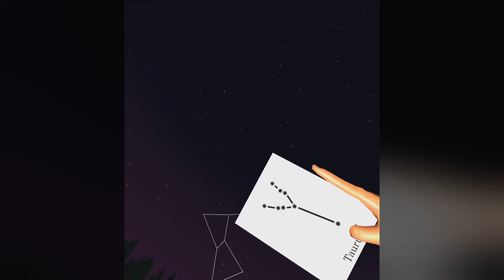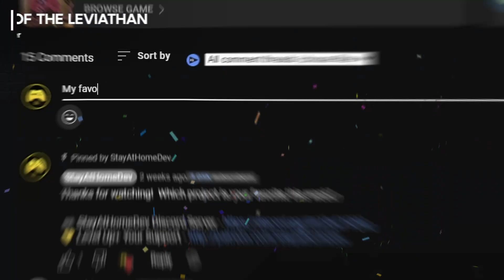5 VR Games Made in Godot To Inspire You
The Godot Engine is a, free open source 2D and 3D game engine alternative to Unity and Unreal. Godot 4 is the current engine version and is being being used by game developer studios and indie game developers alike.

0:00 Godot XR Special Guest
0:20 5 | Godot Tonguedrum VR
0:36 4 | Lazy Farmer
0:57 3 | Summer Pottery
1:22 2 | Constellation Coach VR
1:58 Last Week's Winner
2:21 1 | Who's A Good Boy
2:44 Final Screen